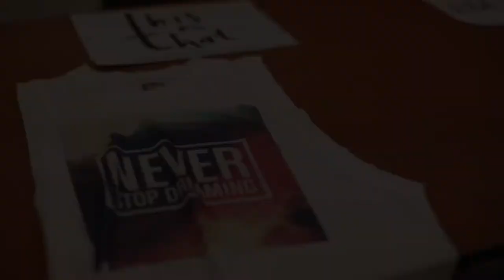RUANGMUZIK, 28th February 2014 (Feat PITAHATI, BrOsis, Diandra Arjunaidi + Hani and Zue & Couple)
Highlights from RUANGMUZIK, February 28th 2014 featuring BrOsis, PITAHATI, Diandra Arjunaidi + Hani and Zue & Couple!

Footages by Irwan Effendy